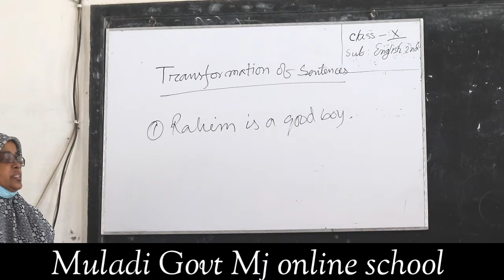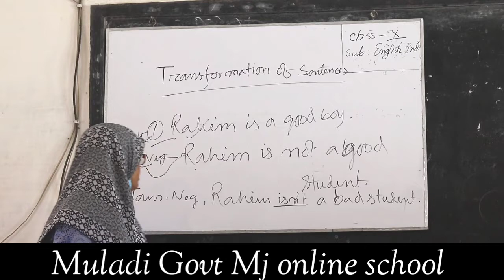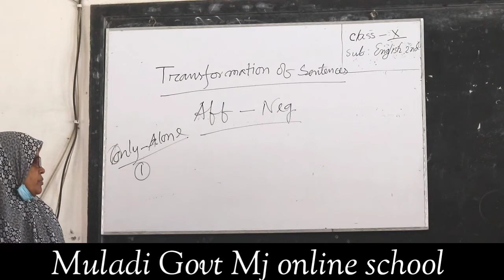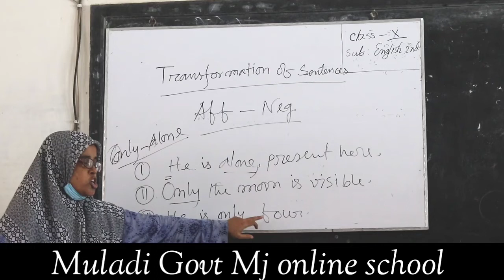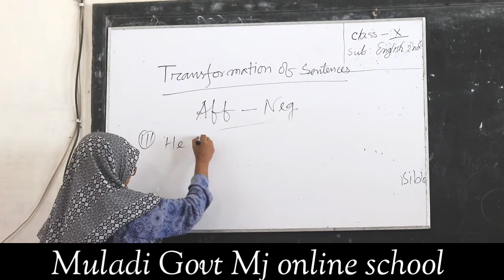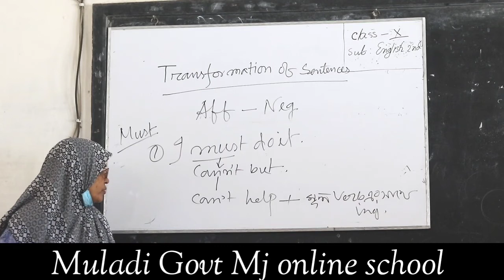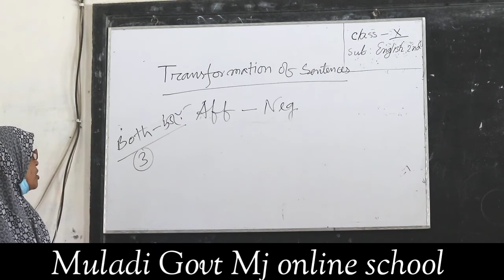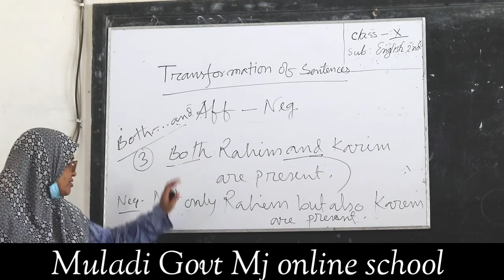Muladi Govt Mj online Class. Subject - English 2nd. class- 10.